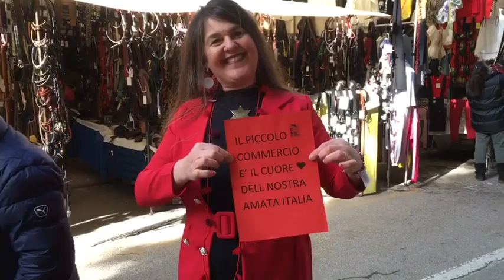Da Gioia Emilia-Romagna dal mercato ambulante di Cesena alcune novità Primavera Estate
Da Gioia Emilia-Romagna dal mercato ambulante di Cesena alcune novità Primavera Estate ,moda shopping
Scegli oggi il tuo domani scegli il piccolo commercio è il cuore 💓 della nostra amata Italia 🇮🇹